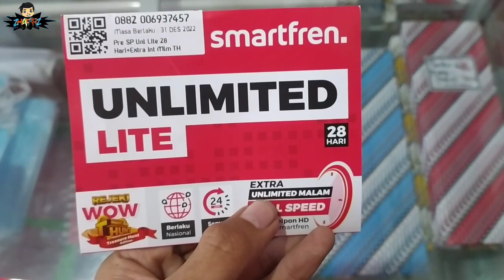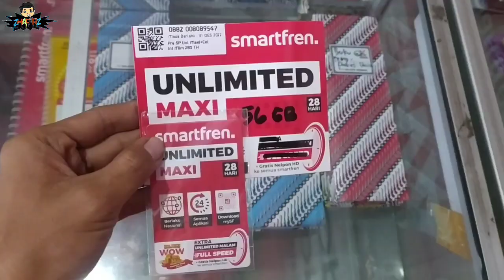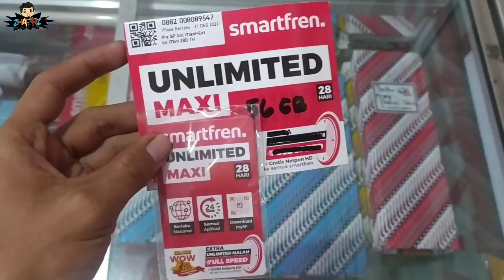Sekilas Info Terbaru dari Smartfren Unlimited | Limit Terbaru Unlimited Smartfren | Info Kartu 2022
Sekilas Info Terbaru dari Smartfren Unlimited,
Limit Terbaru Unlimited Smartfren,
Info Kartu 2022,

Assalamualaikum.wr.wb. Selamat pagi guys.
Jumpa lagi di Channel Zhafarz.

Untuk kali ini kita masuk ke Sekilas Info ya. Smartfren Unlimited dapet Promo. Yaitu Limitnya tambah Gede.

Info Kartu 2022,